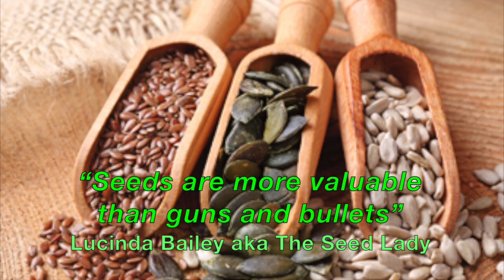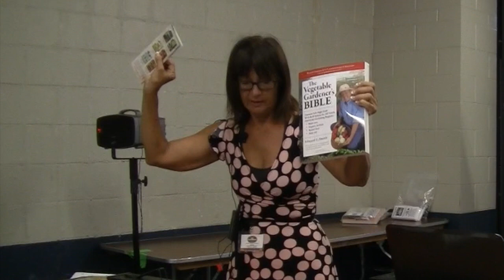Survival Gardening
Survival Gardening by "The Seed Lady" from Texas  Ready

This video is a full one hour talk on survival gardening by Lucinda Bailey, affectionately known as "The Seed Lady", from Texas Ready. Lucinda is a Master Gardener specializing in the cultivation of heirloom vegetables from seed. Texas Ready provides the finest non-GMO, non-hybrid heirloom seed banks on the market, pure and simple.

Whether you live in New Mexico or New York, South Carolina or South Dakota, TEXAS READY has an heirloom seed kit especially designed to grow in your region! Each of our seed kits contain over 80 open-pollinated varieties of non hybrid, non-GMO seed all personally selected for the bountiful home-grown production of tasty and nutritious vegetables, herbs, fruits and grains.

Because "Texas Ready" refers to a state of preparedness, not a specific growing region, we offer both a Northern Bank (for Zones 3-6) and a Southern Bank (for Zones 7-12).

If you are looking for a survival seed vault or emergency seed bank, we have the best heirloom seeds on the market today. But even more importantly, we want you to learn how to grow your own food today. Our hardy and productive seed varieties and comprehensive training manuals will help put you firmly upon the path towards self-reliance.